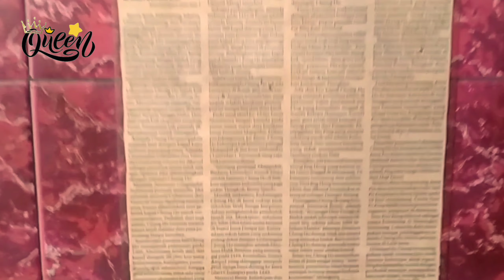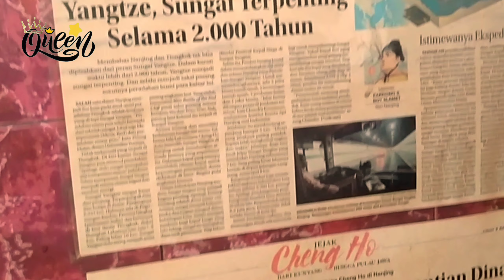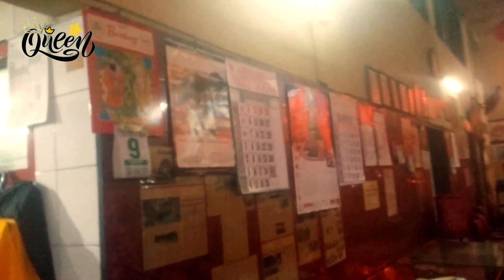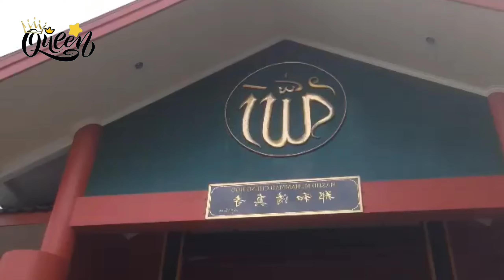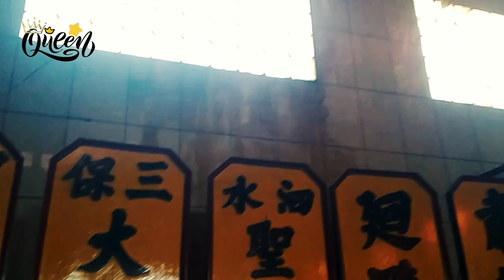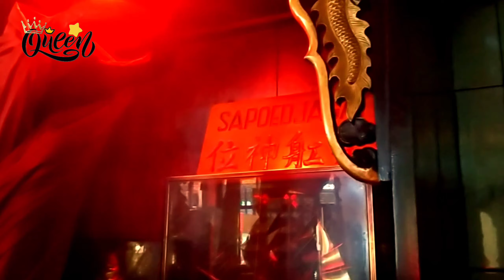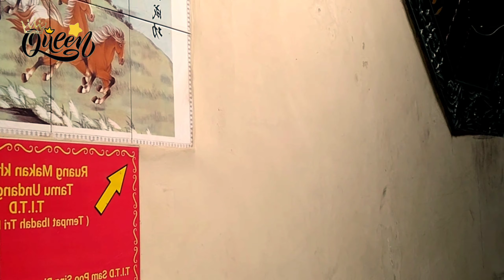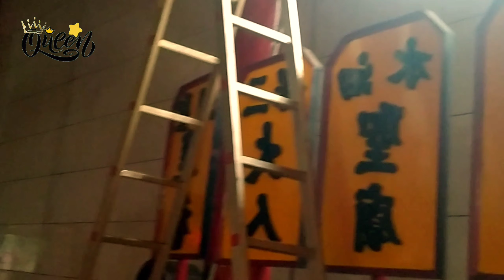Klenteng Mbah Ratu | Cheng Hoo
Jejak Cheng Ho di Surabaya sekarang bisa dijumpai di Kelenteng Mbah Ratu yang terletak di Jalan Demak. Sebuah kayu yang diperkirakan sebagai bagian kapal Cheng Ho masih tersimpan di tempat itu. Kelenteng tersebut merupakan persembahyangan untuk Sam Poo Tay Djien (Tuan Besar Kasim) Cheng Ho.  Klenteng Sam Poo Tay Djien

Konon Setelah beberapa kali dibuang dan kembali, kayu itu disimpan di sebuah perempatan di dekat Pelabuhan Tanjung Perak,” katanya. Tempat tersebut sekarang bernama Prapat Kurung. Kemudian, abad ke-17, di tempat itu dibuatkan miniatur kapal Cheng Ho.